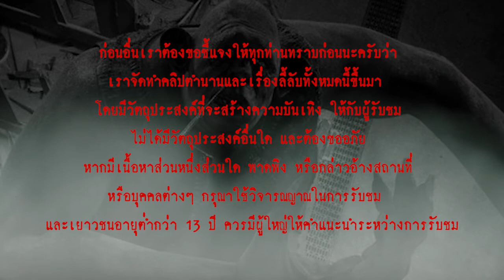โทรลล์ สัตว์ประหลาดยักษ์ในตำนานของชาวนอร์ส l เรื่องเล่า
โทรลล์ สัตว์ประหลาดในตำนานพื้นบ้านแถบสแกนดิเนเวียหรือในตำนานนอร์ส ซึ่งเป็นสัตว์ประหลาดที่ผู้คนทั่วไปรู้จักกันอย่างแพร่หลาย นอกจากนี้ตำนานของโทรลล์ยังมีอยู่ทั่วไปในแถบดินแดนยุโรปตอนเหนือ ทั้ง ไอร์แลน์ นอร์เวย์ ฟินแลนด์ หรือแม้แต่เกาะอังกฤษ
   ตำนานของโทรลล์ถูกนำมาใช้ในการประกอบวรรณกรรมหลายเรื่อง และหลังจากที่วรรณกรรมได้นำมาดัดแปลงเป็นภาพยนต์ โทรลล์ ก็ได้กลายเป็นตัวละครหนึ่งที่มีผู้คนรู้จักกันอย่างมาก ยากตัวอย่างเช่น โทรลล์ในเรื่อง แฮรรี่ พอตเตอร์ กับศิลาอาถรรพ์ ที่ได้ถูกปล่อยออกมาจากคุกใต้ดินของโรงเรียน และได้เข้าทำร้ายเฮอไมโอนี่ในห้องน้ำหญิง
   ในวันนี้เราจะมารู้จักกับตำนานและลักษณะต่าง ๆ ของโทรลล์ รวมถึงโทรลล์สายพันธ์ต่าง ๆ